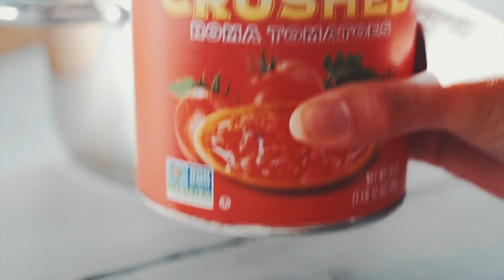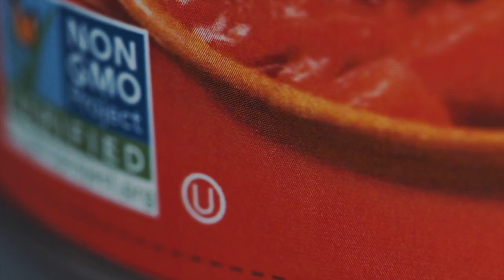Sprouts Brand Canned Tomatoes | Sprouts Farmers Market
Here's the inside scoop on how we source our delicious, non-GMO canned tomatoes that can be found at your neighborhood Sprouts Farmers Market!

Sprouts, Where Goodness Grows™